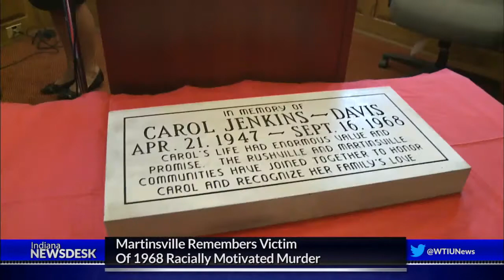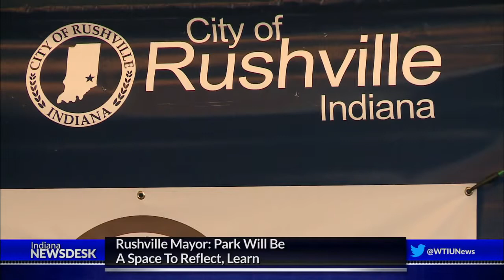Martinsville Remembers Victim Of 1968 Racially Motivated Murder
Full Story It’s been fifty years in the making, but finally this week city leaders and residents from two Indiana communities honored Carol Jenkins-Davis, who was stabbed to death in Martinsville in a racially-motivated crime.